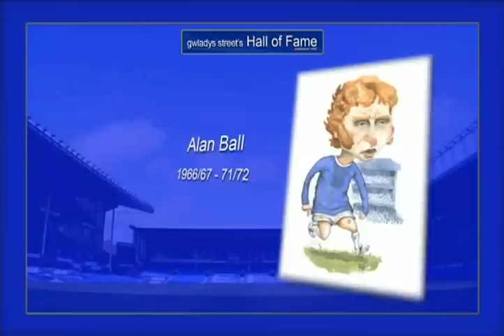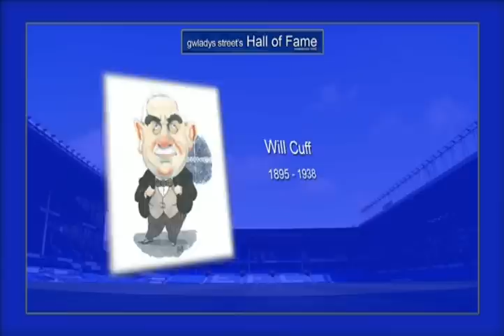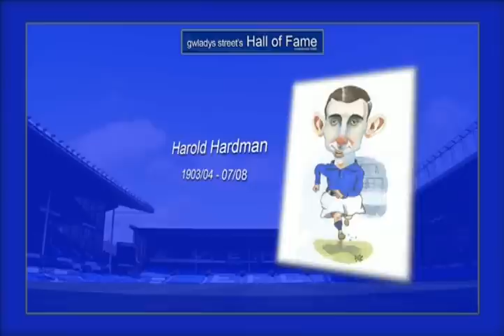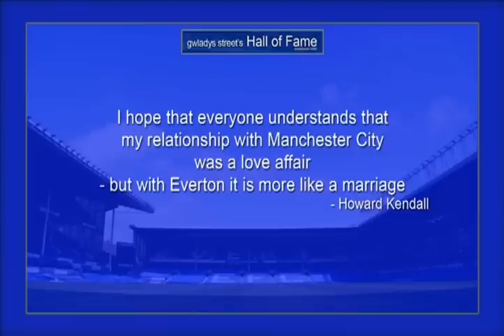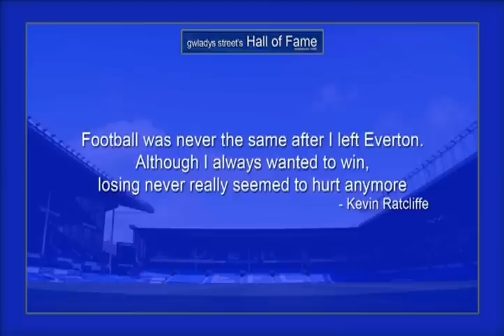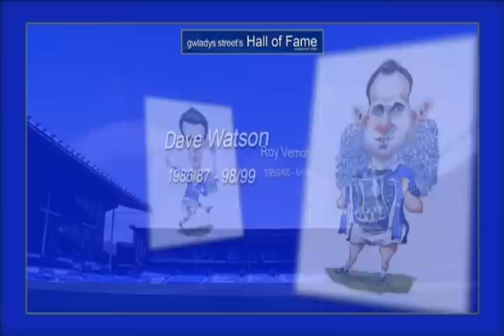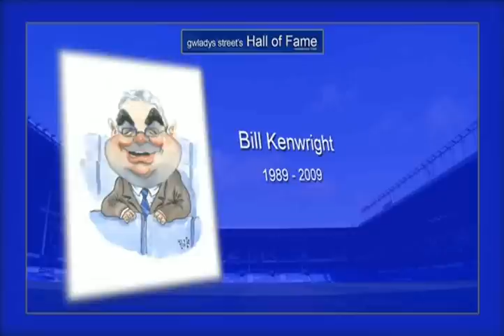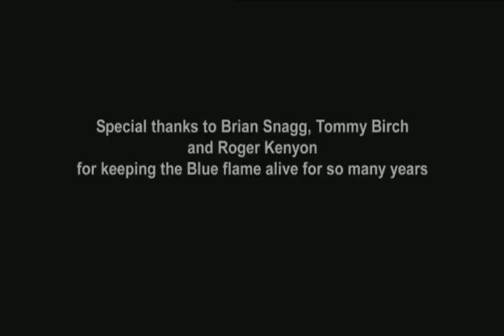Gwladys Street's Hall of Fame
DVD created to mark the last ever of the Gwladys Street Hall of Fame events at the Adelphi Hotel in Liverpool in 2009

NSNO were responsible for handling the voting that inducted the final three "hall of famers" which included Duncan Ferguson and Bill Kenwright

With thanks to David France and Tabacula Productions